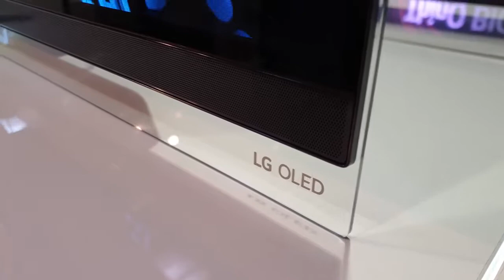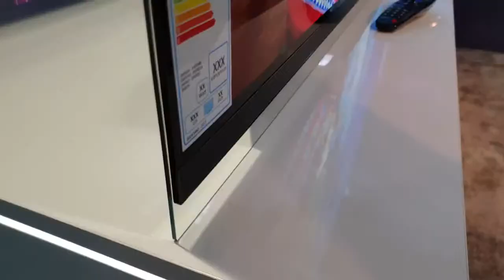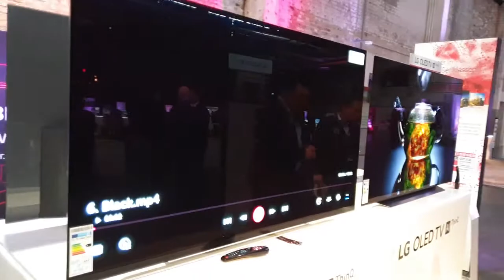LG 65 E9 Series 2019 4K OLED TV eyes on 4K UHD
LG 65 E9 Series 019 4K OLED TV eyes on 4K UH
Most populary details:

LG 65 E9 Series 2019 4K OLED TV eyes on 4K UH
Amazon DE
Amazon UK

lg e9
lg e9 review
lg oled 65 e9
lg e9 vs c9
lg e9 65 inch
lg c9
lg e9 55
lg e9 77
What is better LG c9 vs e9 3F x2
What is the difference between LG c9 and e9 3F x2
Is OLED better than Qled 3F x2
Are OLED TVs worth it 3F x2